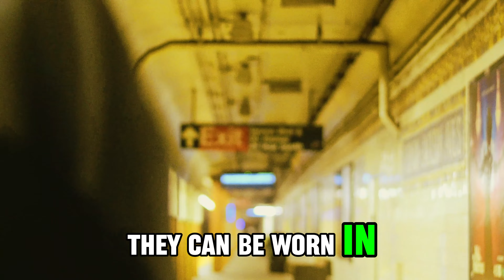15 Sexiest Things Men Wear that Older Women Find Hot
15 Sexiest Things Men Wear that Older Women Find Hot
Hey everyone! Today, we're diving into the world of fashion and attraction with a spicy twist. Ever wondered what styles drive older women wild? We've got you covered! In this video, we're counting down the top 15 sexiest things men wear that older women find irresistibly hot. From classic wardrobe staples to trendy accessories, discover the fashion secrets that turn heads and make a lasting impression. Whether you're looking to revamp your wardrobe or just curious about what catches the eye of mature women, this video is a must-watch. Let's get started!

You may have stumbled onto today's video because you're looking for dating advice on the following topics: Signs she likes you, does she like me, how to know if a woman likes you, how to tell if a woman likes you, how to attract older women, dating older women, younger men dating older women, how to attract women, how age gap relationships work & many more along a similar theme. Today's video will provide you with everything you need if you're struggling with the situations mentioned above.